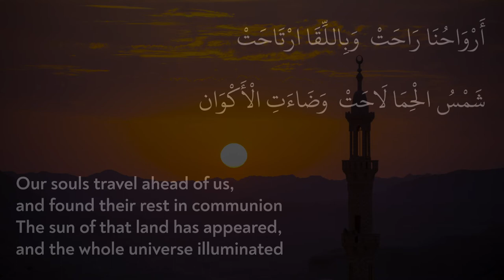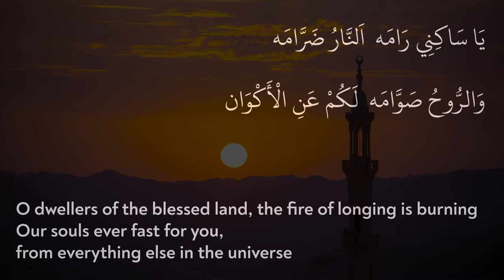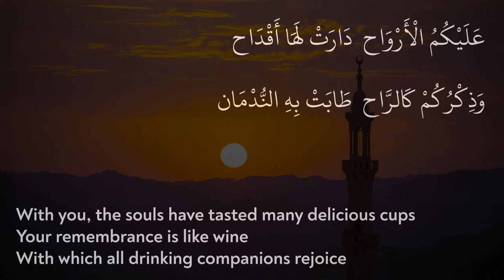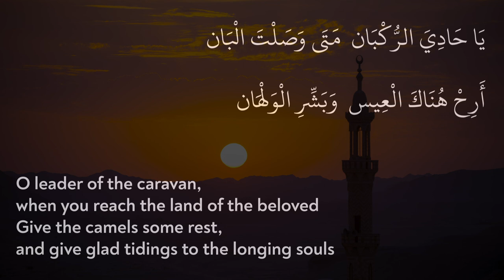O leader of the caravan | يا حادي الركبان | Muhammad Mahdi | Arabic with English translation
O leader of the caravan (يا حادي الركبان ) was written by Muhammad Mahdi. Muhammad Mahdi Al-Jawahiri was born in 1899 in Najaf in Iraq. His father, 'Abd al-Husayn was a religious scholar among the clergy in Najaf who wanted his son to be a cleric as well. So he dressed him in a cleric's 'Abaya and turban at the age of ten. The origin of “Al-Jawahiri” goes back to his Najafi, Iraqi family. Since the 11th century Hijri (15th century CE), the most famous people have inhabited Najaf, and individuals named al-Najafi have earned the title “Bejeweled” (or al-Jawahiri) for their relationship to the book of fiqh values (religious scholarship) which one of his family's ancestors Shaykh Muhammad Hasan al-Najafi had written. The books were called “the jewel of speech in explaining the laws of Islam” and were composed of 44 volumes. Afterward, he was known as the “owner of the jewels,” and his family came to be called “bejeweled” (al-Jawahiri).